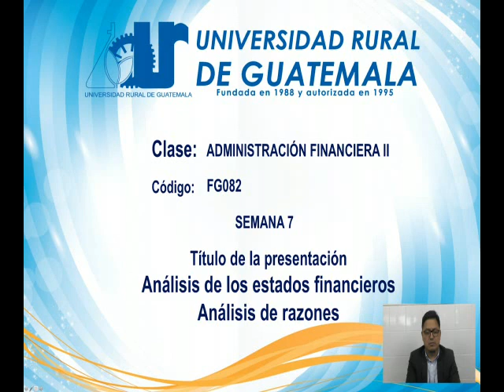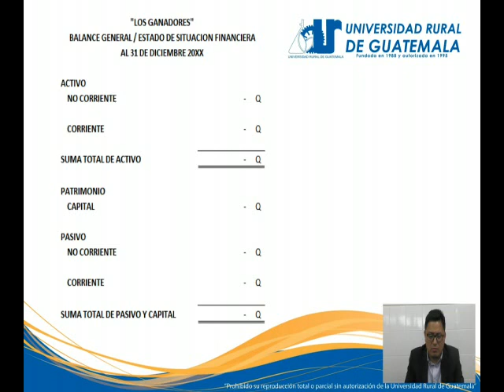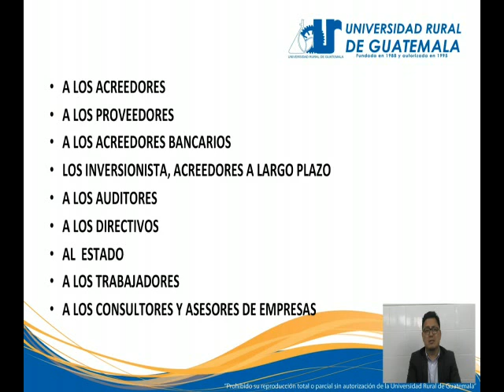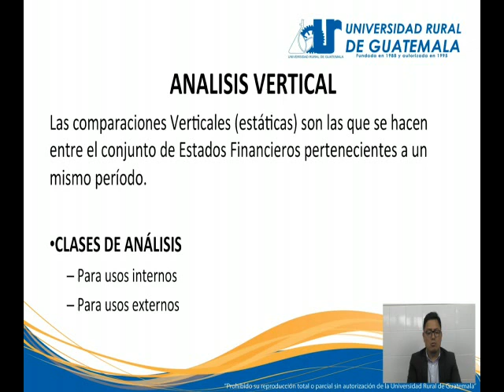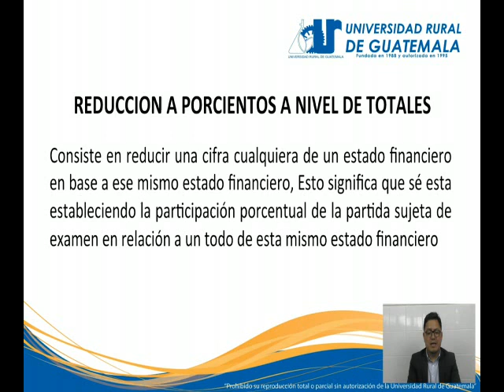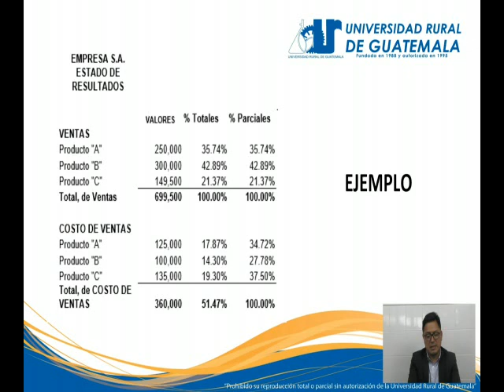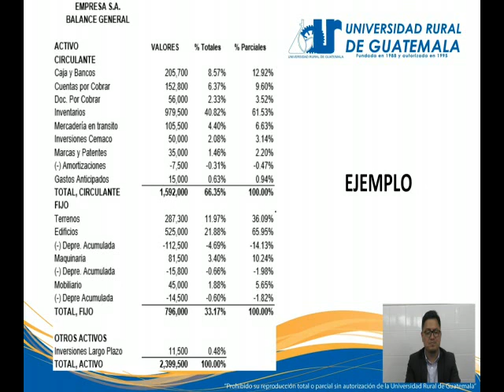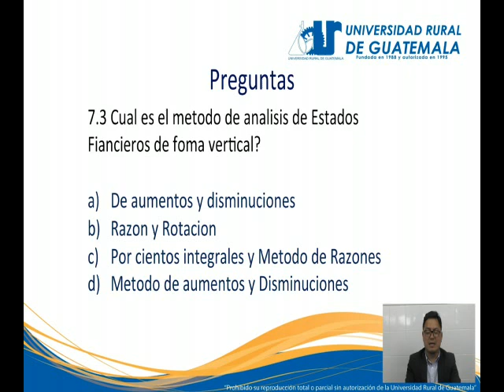Analisis de los estados financieros Analisis de Razones Administracion financiera II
Administracion financiera, clase 7
Universidad